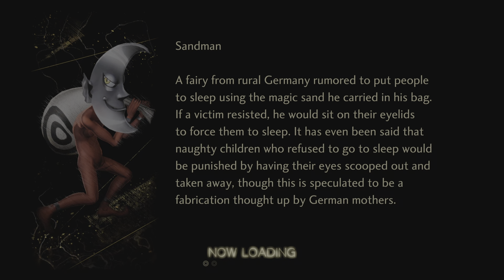SHIN MEGAMI TENSEI V: Vengeance - Platinum Guide Part 073 - Trumpeter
Trophies Collected: 0
Total: 19/48

Story:
Canon of Creation Neutral: The Three Keys

Demons Recruited: 0
Total: 64

Demons Fused: 3
Surt
Mother Harlot
Kresnik
Total: 129

Demon Total: 193/276

Miman Collected: 0
Da’at – Minato Total: 50/50
Da’at – Shinagawa Total: 50/50
Da'at - Chiyoda Total: 50/50
Da'at - Taito Total: 30/50
Total: 179/250

Talismans Collected: 0
Miman Rewards: 7/7
Da’at – Minato Total: 11/11
Da’at – Shinagawa Total: 9/9
Da'at - Chiyoda Total: 4/4
Da'at - Taito Total: 2/5
Total: 33/41

Periapts Collected: 0
Da’at – Minato Total: 7/7
Tokyo Region Total: 4/4
Da’at – Shinagawa Total: 4/4
Da'at - Chiyoda Total: 1/1
Da'at - Taito Total: 2/3
Total: 18/27

Demon Statues Collected: 0
Da’at – Minato Total: 1/4
Da’at – Shinagawa Total: 0/5
Da'at - Chiyoda Total: 0/4
Da'at - Taito Total: 0/4
Total: 1/23

Abscesses Defeated: 0
Da’at – Minato Total: 6/6
Da’at – Shinagawa Total: 5/5
Da'at - Chiyoda Total: 7/7
Da'at - Taito Total: 5/6
Total: 23/31

Amalgams Collected: 0
Da’at – Minato Total: 11/14
Da’at – Shinagawa Total: 11/11
Da'at - Chiyoda Total: 10/10
Da'at - Taito Total: 13/16
Total: 45/60

Aogami Husks Collected: 0
Da’at – Minato Total: 3/3
Da'at - Chiyoda Total: 3/3
Da'at - Taito Total: 2/4
Total: 12/17

New Subquests: 1
Active: 3
Return of the True Demon - Active, Head to Hall of Chaos when ready
Guardian of Tokyo - Active, Lord Sword Acquired, defeat Masakado when ready
The Egyptian's Fate - Active
The Doctor's Last Wish - Start/Finish
Subquests Completed: 85/138

Training Simulator: 0
Total: 6

Treasures: 0

New Essences Acquired: 0